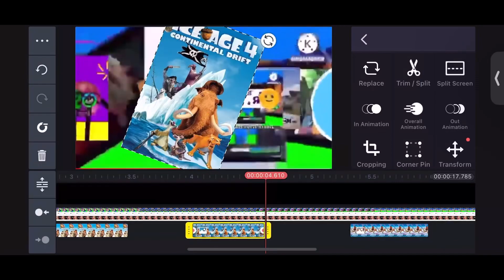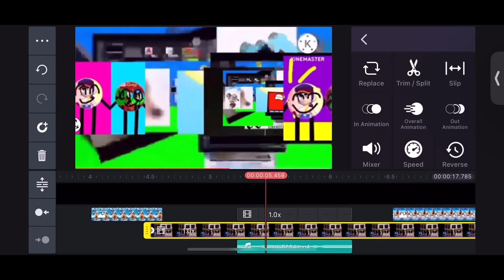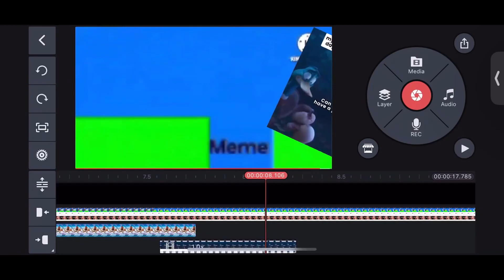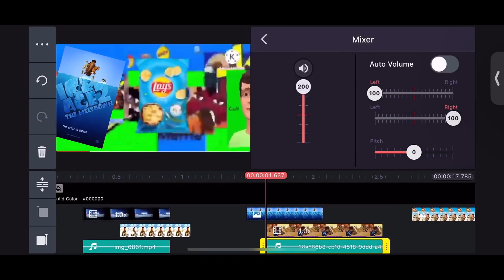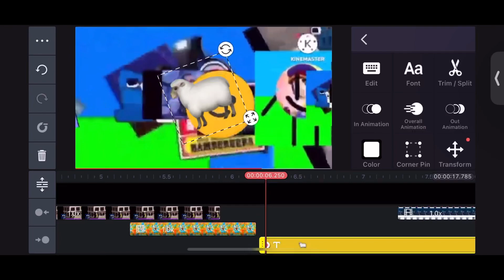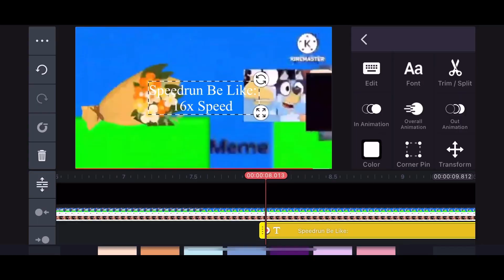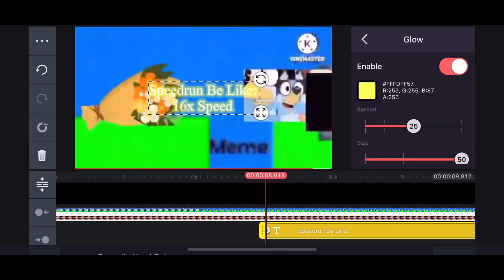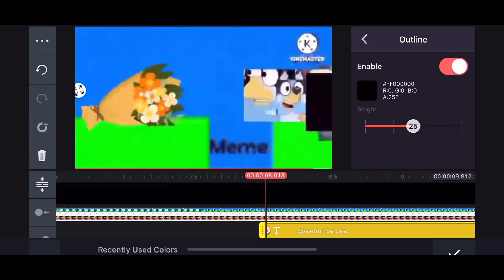Black Hole (Add Round 17) Speedrun Be Like:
Requested by ​⁠@HildaAUTTP2024 (again)